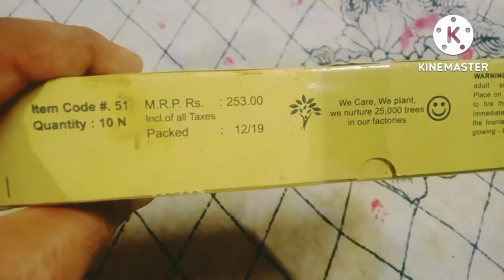Flower Pot Big Cock Brand testing 2022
Very good display add this item in your diwali purchasing 2022.